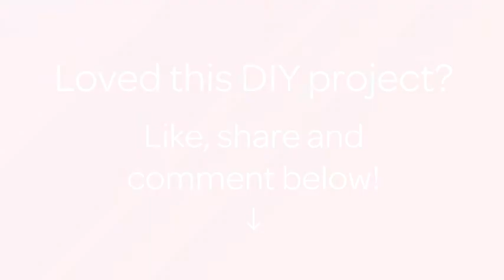Create Cute Wrapped Bangles - Style - Guidecentral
About this DIY project:
- Title: Create Cute Wrapped Bangles

Supplies:
- Plain metal or wooden bangles
- 2 colors of cross-stitch floss
- Fabric glue
- Measuring tape
- Scissors